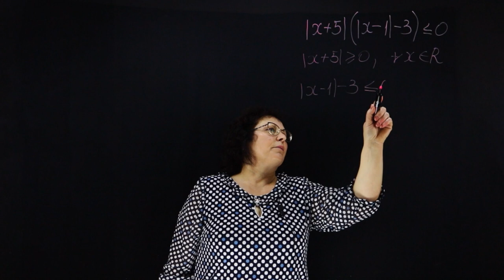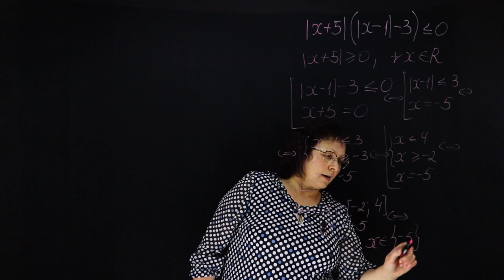Inecuație ce conține modul | Matematica.md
MATEMATICA.MD este cea mai mare școală de matematică din Moldova. Ajutăm elevii să susțină cu succes examenele la matematică! Te ajutăm pe tine să înțelegi matematica, poate chiar să o iubești!